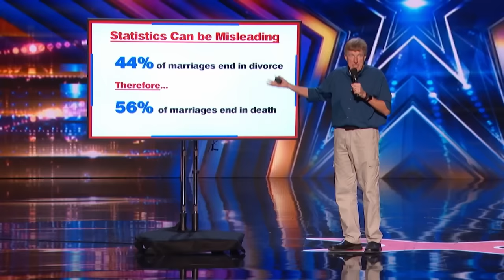OLDEST Contestants EVER SHOCK On Got Talent!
BEST INDIAN Acts on Got Talent EVER!
Contestants EVER SHOCK On Got Talent!

Nora Barton - BGT 2020 - 0:00
Josefina Monasterio - AGT 2020 - 5:09
John Hetlinger - AGT 2016 - 9:56
Paddy & Nicko - AGT Champions 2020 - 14:21
Ray Jessel - AGT 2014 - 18:06
Marty Ross - AGT 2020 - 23:06
Ray Wold - AGT 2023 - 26:38
Crissy Lee - BGT 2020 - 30:56
Colin Thackery - BGT 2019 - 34:29
Mel Day - BGT 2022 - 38:25
Edson & Leon - AGT 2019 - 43:35
Evelyn Williams - Ireland's Got Talent 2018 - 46:48
Dorothy Williams - AGT 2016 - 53:18
Janey Cutler - BGT 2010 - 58:19
Robert Finley - AGT 2019 - 1:03:09
Frank Dimitri - AGT 2014 - 1:07:41
Joy Weir - BGT 2022 - 1:12:36
Tao Porchon-Lynch & Vard - AGT 2015 - 1:15:51
The Pensionaires - BGT 2017 - 1:20:26
Matt Dodd - Ireland's Got Talent 2018 - 1:24:39
TR Extras - 1:30:10